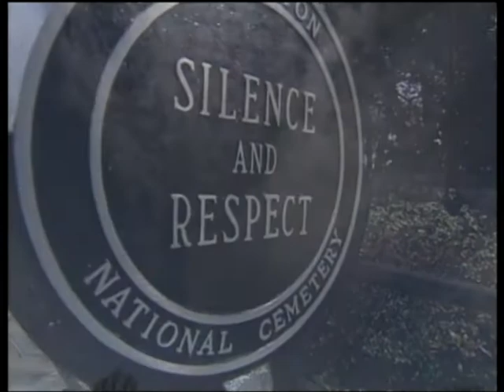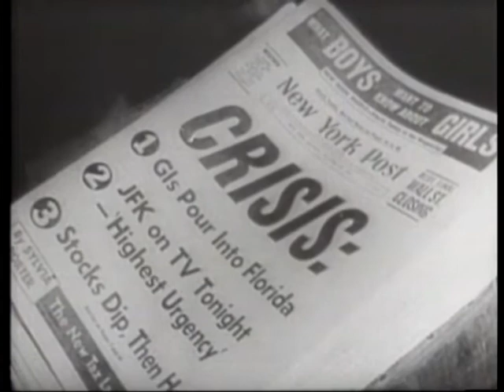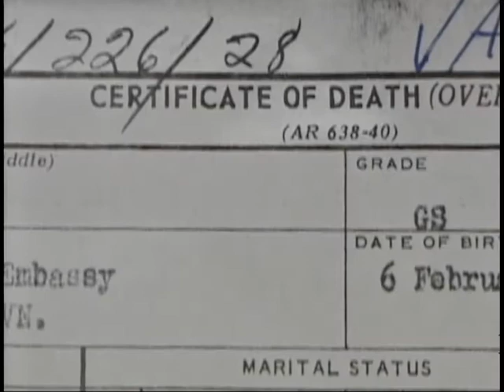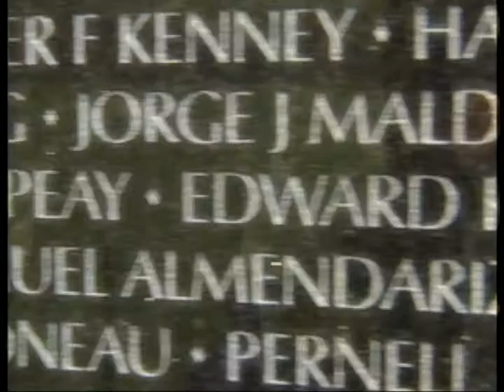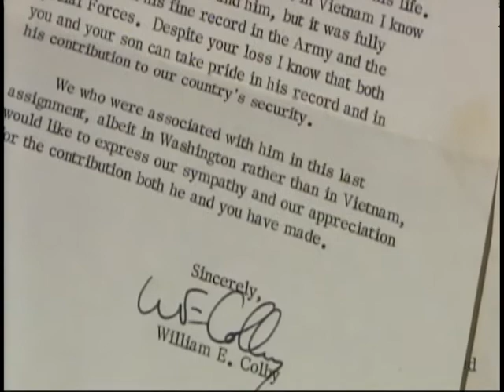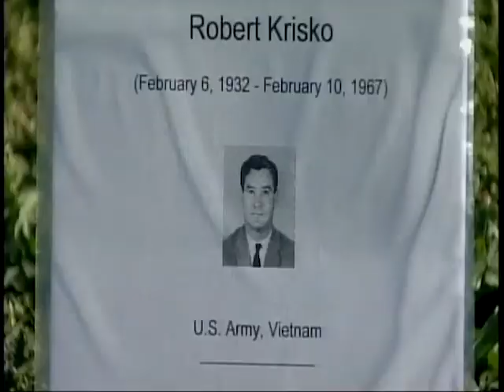The Secret Life of Robert Krisko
This 2010 NECN Karen Swensen feature story is about Robert Krisko, who died in Vietnam 10Feb1967 while working as a CIA contractor.  When Bob died, the CIA told his wife and son that his story must remain secret.  They honored that secrecy for over forty years before getting permission from the CIA to discuss it publicly without endangering anyone.  Ms. Swensen interviewed his widow Claudette Krisko in our home, and also filmed at the Vietnam Memorial (In Memory Honor Roll) site with his son Hugh Krisko, grandson Andrew Krisko, brother Steve Krisko, and nephew Paul Krisko.  Deborah Krisko was there too, but off camera!

Bob used his older brother's ID to join the army at age 15.  He served as a paratrooper (Airborne Ranger) in Korea. But somebody figured out Bob's age, and he got kicked out at age 17, then rejoined at 18 and returned to Korea under (then) Lieutenant Michael Healy, who later gained fame as “Iron Mike” Healy (now retired Major General).  Maj.Gen. Healy has written and spoken publicly about the “three ‘Kos” (including Krisko) who served him so well there.  I think Bob saw Iron Mike as a father figure and would have followed him anywhere.  Maj.Gen. Healy personally recruited Bob to be one of a newly formed secret unit of Rangers training in Austria who would later become known as the Green Berets.  Robert Krisko was an original member of the Green Berets and was a weapons expert.  He later served with the Green Berets in Vietnam, and finally served as a CIA contractor there, working in part with the Montagnards.

We think Bob’s name should have been included on the Wall, because he served as a Green Beret in Vietnam, and later died in Vietnam under direction of the CIA.  But the powers that be say no, even though he was under cover as a soldier at the time of his death, he was actually a civilian and therefore ineligible for inclusion.  Regardless of our disappointment, we are still grateful that Bob was at least included in the “In Memory Honor Roll.”  We were also deeply moved when the 4th Airborne made Hugh Krisko an honorary member.

I hope that someone who knows Maj.Gen. Healy is able to forward this to him.  Anyone who served with the 4th Airborne Ranger Company or the Green Berets might also be interested.